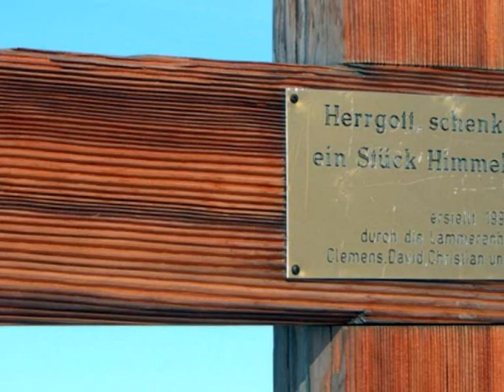Daubenhorn - Wildstrubel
Perfektes Skitourenweekend auf der Gemmi. Auf dem Lämmernboden angelangt, war uns allen bewusst, dass wir noch ein „Stück Arbeit vor uns hatten. Es waren noch 200 Höhenmeter auf die Lämmernhütte zu schaffen. Das offene Bier motivierte uns jedoch, und schon nach kurzer Zeit konnten wir unsere Zimmer beziehen. Den Nachmittag verbrachten wir mit Jassen, Schlafen und Geniessen in der konfortablen, und gut bewirteten Lämmernhütte.